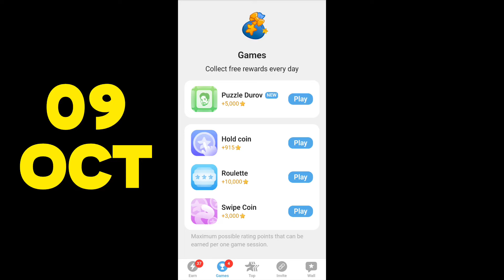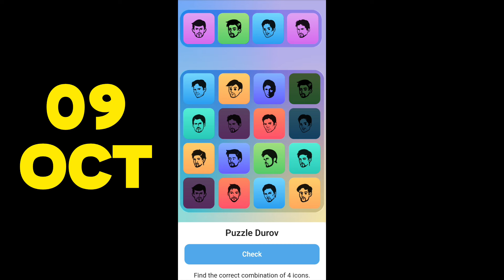9 October Major puzzle durov Solved Today | Major Daily combo card 9 October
6 October Major puzzle durov Solved Today | Major Daily combo card 6 October

6 October Major Puzzle clues
Major Daily Combo Card tips
6 October Durov puzzle solutions
6 October Major puzzle guide
6 October Combo Card tricks
Major puzzle Durov update
6 October Major Puzzle strategies
Durov puzzle challenge 6 October
Dhrov combo card puzzle solutions 6 October
6 October Major card hints
06 October Major puzzle durov
Major puzzle Durov combo tips
6 October Major puzzle analysis
6 September Major Puzzle daily guide